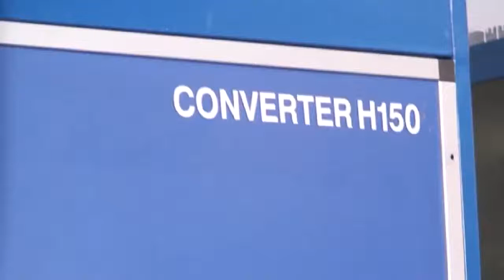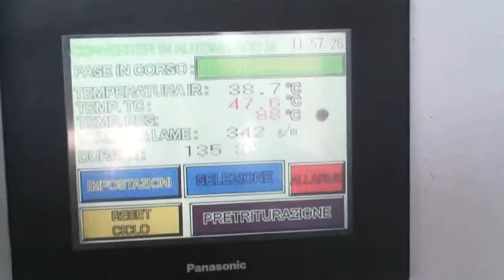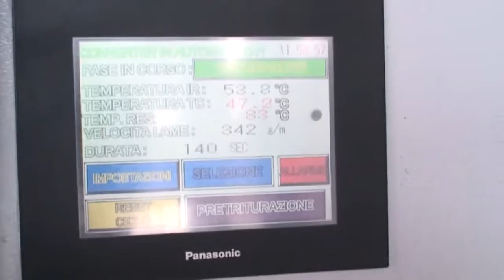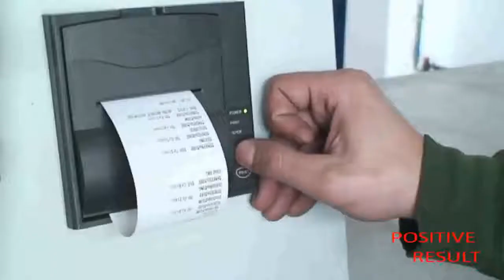MSW and Abattoir Waste treatment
Converter H150.
Municipal solid waste mixed and with slaughterhouse waste.
Treatment includes sterilization.